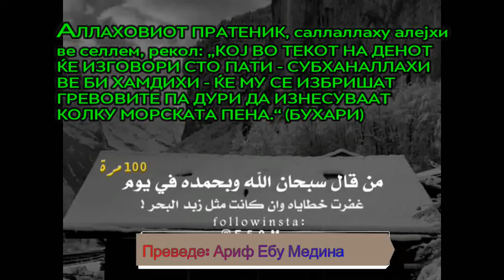Примени го овој суннет